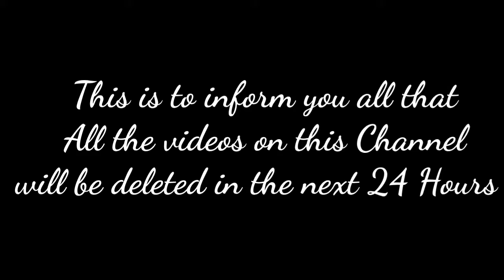Important NOTICE All Videos Will Be DELETED